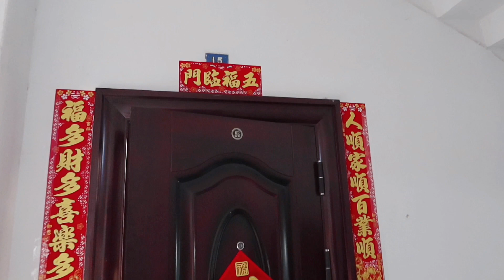1557集：小微第一次和父母在城里过年，做了一桌菜，除夕和家人一起真幸福